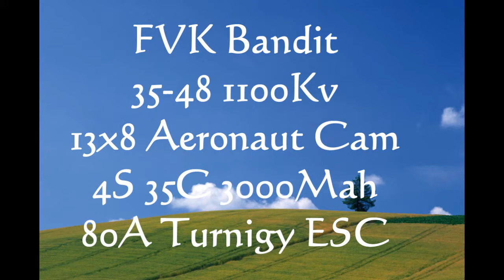FVK Bandit New Setup.wmv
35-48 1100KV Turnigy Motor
13x8 Cam Aeronaut Prop
4S 35C 3000Mah batteries
80A ESC
WOW.  Sick fast and unlimited verticals on hand.  Awesome.  My wife tried to film it for me but had difficulties keeping up so I put the camera on a tripod.  This setup produces about 90A and 1450 Watts!!!  Not recommended for motor or ESC oO